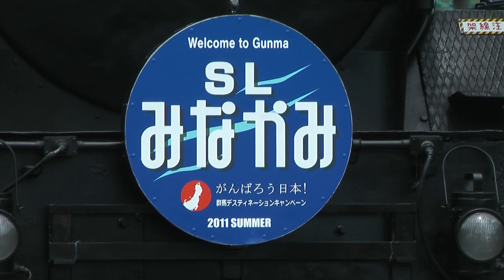EL&SLみなかみ C61 20 12系客車 水上駅にて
EL&SLみなかみ EL and SL Minakami arrived at Minakami station